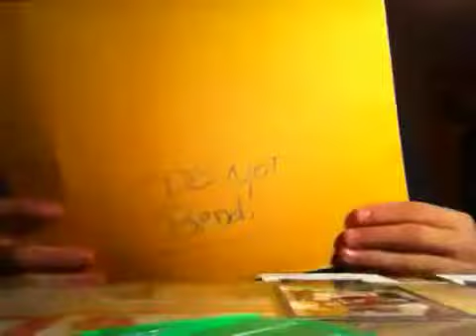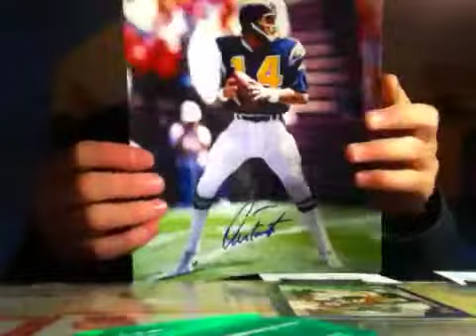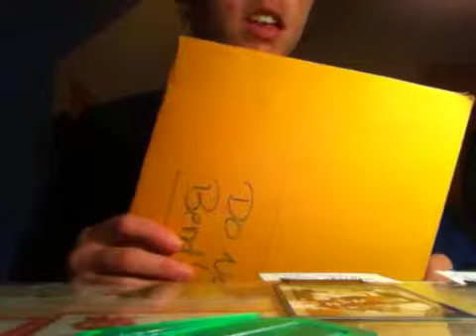1 ttm success from 3/5/12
Accidently removed the vid..remade it! Thanks!!